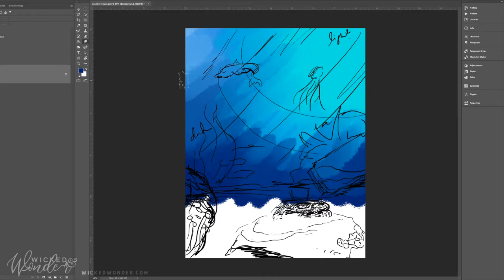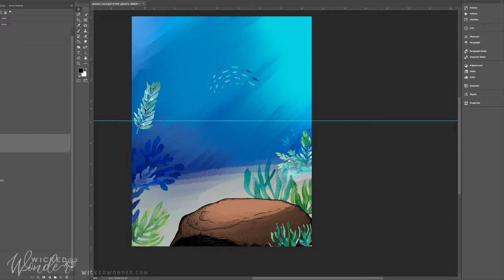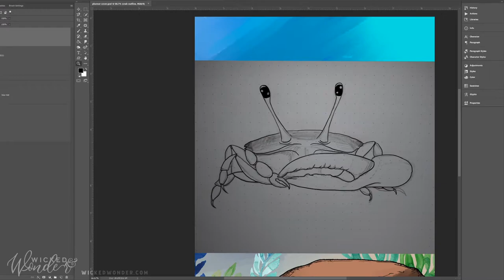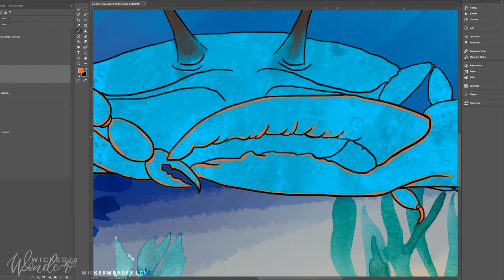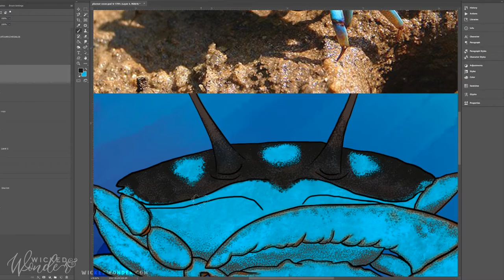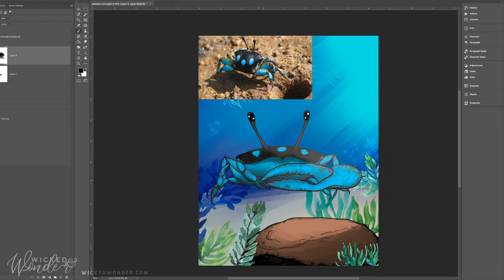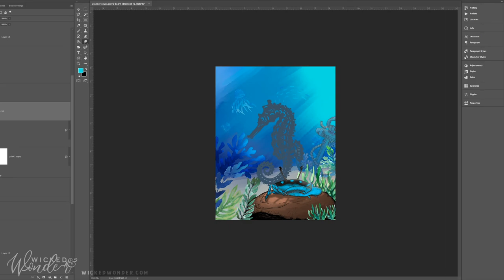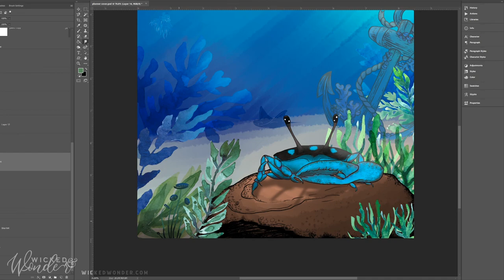Fiddler crab digital illustration | time-lapse | wickedwonder.com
✨ I had the opportunity this year to digitally draw and design a custom planner cover for a friend as a surprise Christmas gift! This under the sea fiddler crab turned out so cute and the watercolor elements are beautiful and delicate.

Music
Each license certificate documents a license to use the item listed